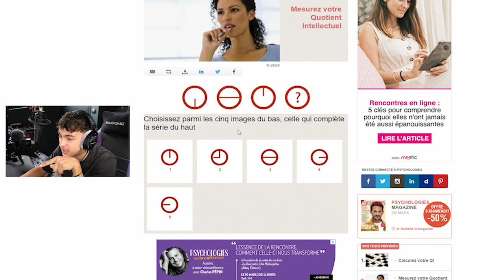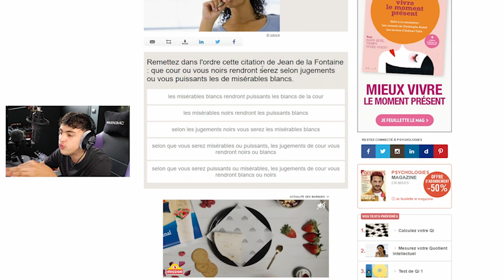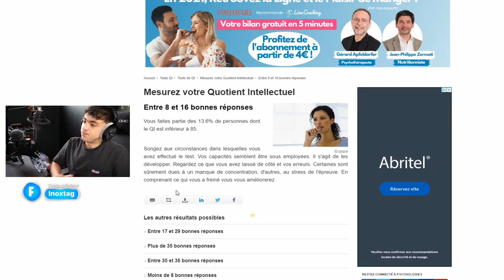Je teste mes Limites (je suis éclaté au sol mdrrr)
Nouvelle vidéo les reufs!

Je test mes limites dans différents domaines pour voir si je suis bon ou pas! Essayez de faire comme moi les reufs et dites moi en commentaires votre score! Hésite pas à lâcher ton like pour un épisode 2!
Vous êtes les boss !